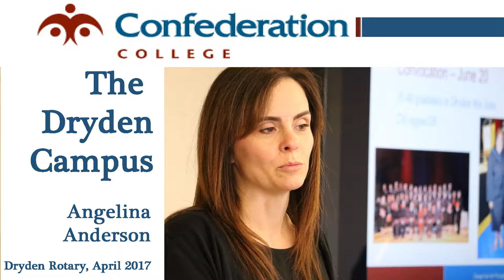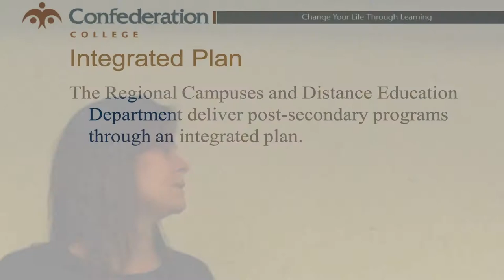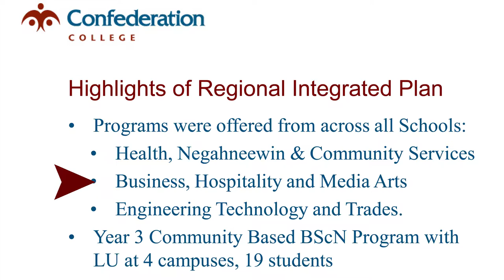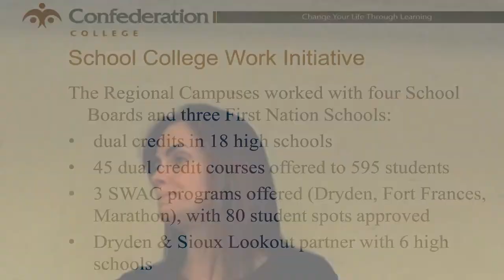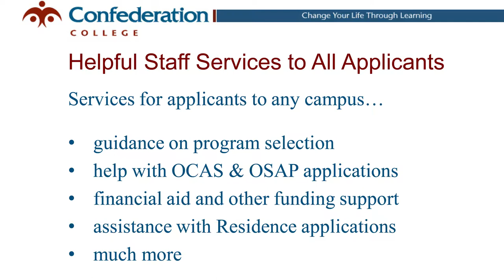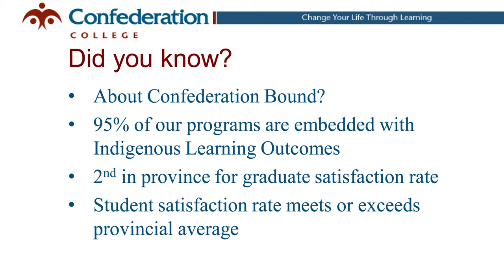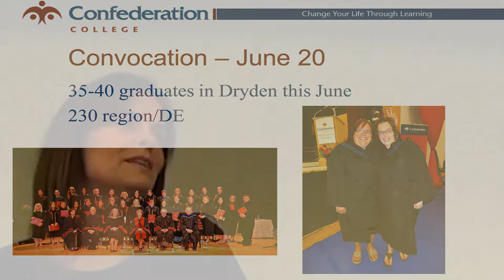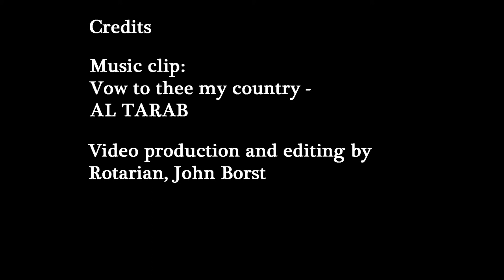THE DRYDEN CAMPUS STORY OF CONFEDERATION COLLEGE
This presentation to the Rotary Club of Dryden given on April 27, 2017, by Angeline Anderson merges video and PowerPoint  slides to tell the story of the Dryden Campus of Confederation College